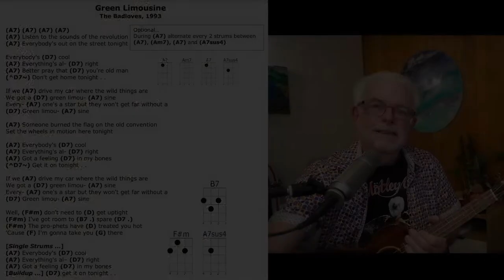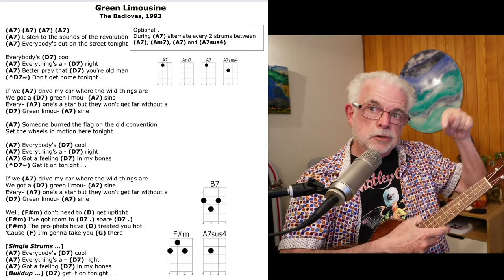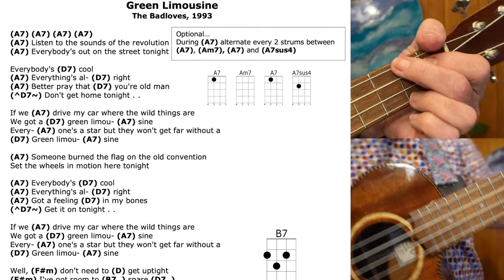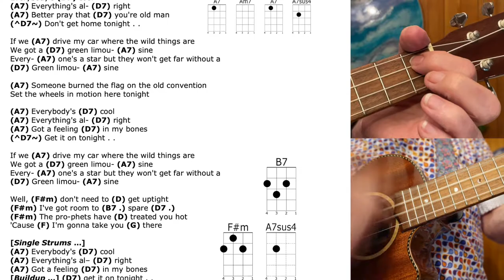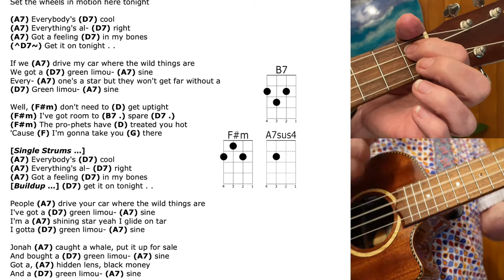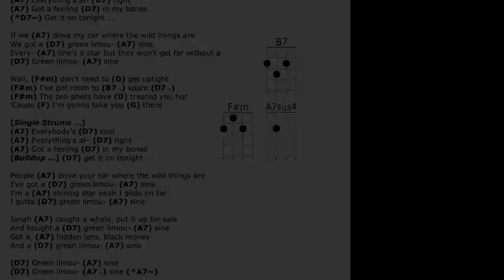Green Limousine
A Sweet little Bluesey number...

Skip to Play-along: 04:30